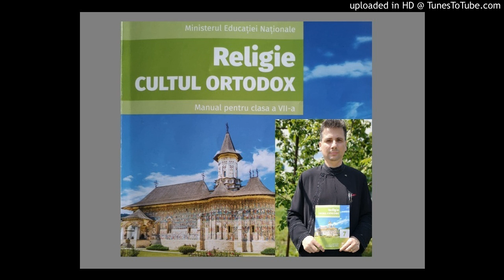Școala românească și starea de urgență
Preotul-profesor Constantin Gânscă ne vorbește  despre ora de religie și dificultățile pe care le întâmpină profesorii și elevii din România în contextul pandemiei de coronavirus (autor Valentin Ţigău)